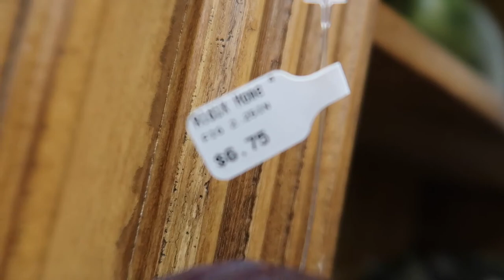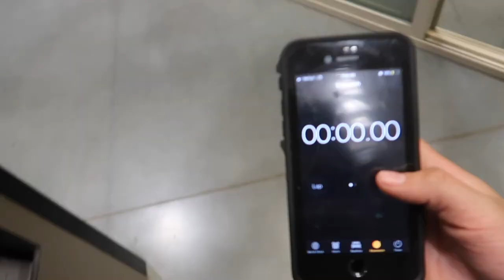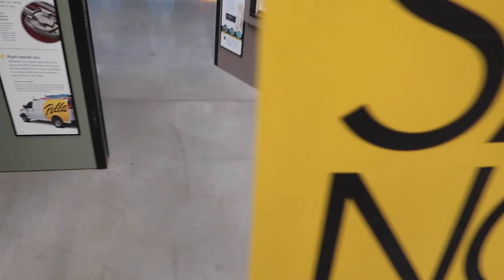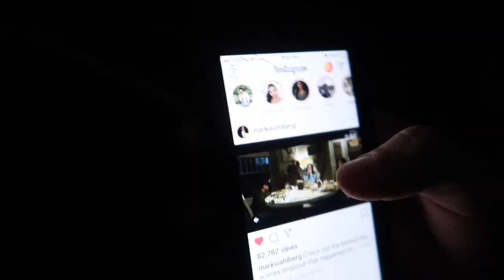you won't believe this... | Ryan Rubio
This store must make so much profit!